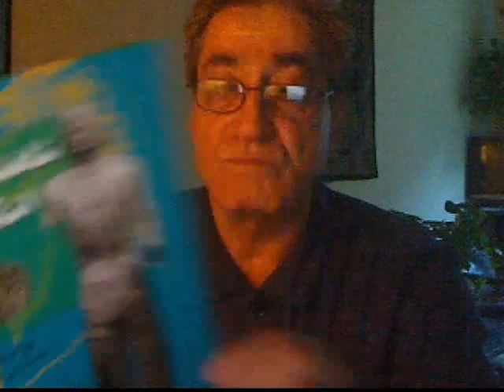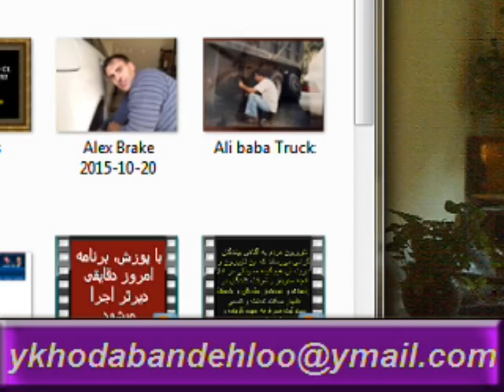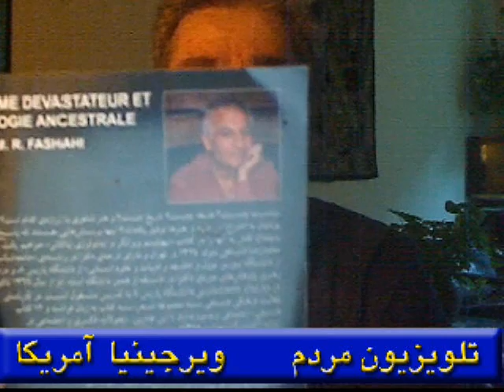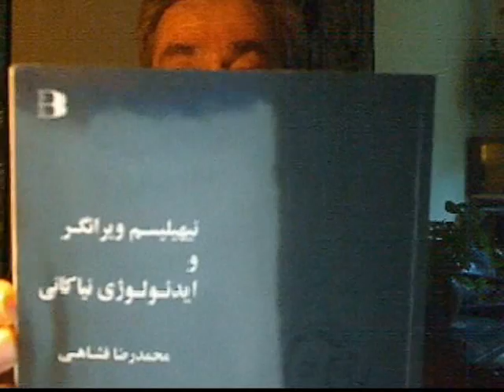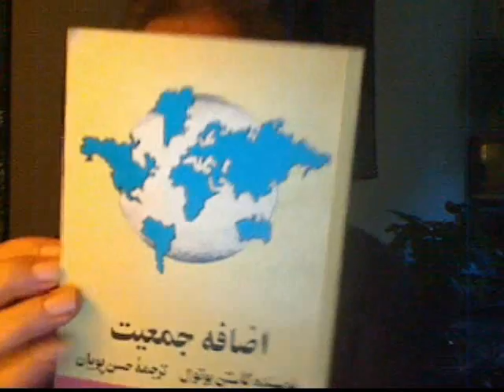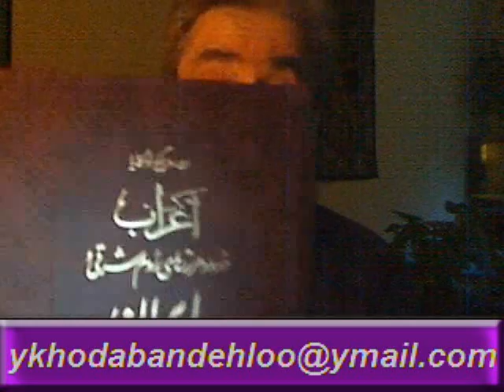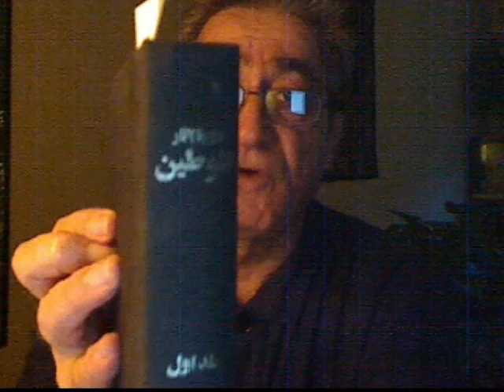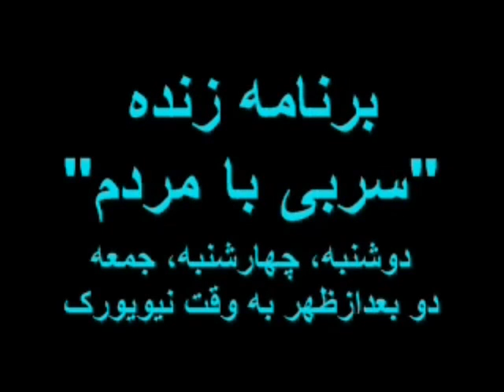Yazdan KhodaBandehLoo * اسلام شناسئ سنتی در مقابل دین شناسئ مدرن قسمت دوم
اسلام شناسئ سنتی در مقابل دین شناسئ مدرن قسمت دوم